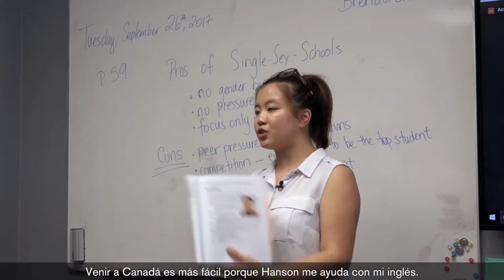Hanson en Canadá con Edex